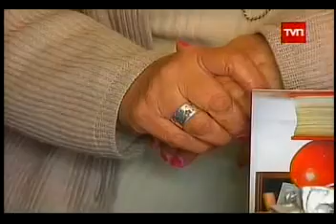CAROLINA SOTO EN LA EDICION CENTRAL DE 24 HORAS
RAFAEL ARANEDA Y MARIA JIMENA PEREYRA COMENTAN EL TRIUNFO DE CAROLINA SOTO EN MEXICO